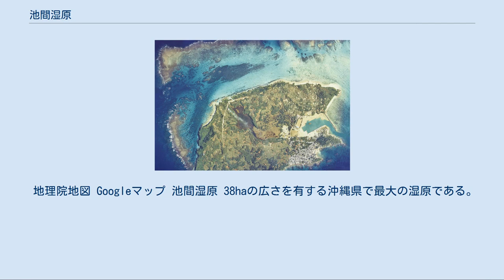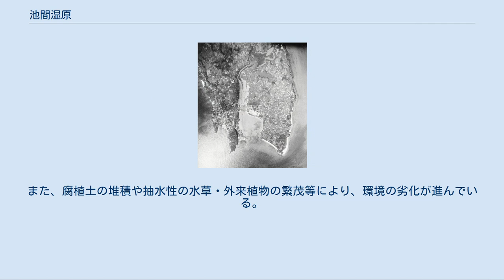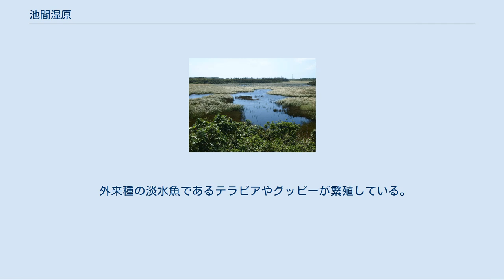池間湿原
池間湿原 池間湿原の展望台からの眺め 池間湿原（いけましつげん）は、沖縄県宮古島市の宮古列島池間島の中心部にある湿原である。
池間島湿原と呼ばれることもある。
また、地元ではイーヌブー、ユニムイとも呼ばれる。
 かつての池間島は東西2つの島に分かれており、その間には南北に延びる細い水路があった。
16世紀初めに、この地域を支配した「四島の主」が水路の北側に2つの島を結ぶ石橋を架けた。
年月が経つにつれて石橋の周囲に砂が堆積して2つの島はつながって、水路は南側に口を開けた細長い入り江になり、「イーヌブー」（「北の入り江」の意）と呼ばれるようになった。
この入り江の面積は約60haあったとされる。
 1924年（大正13年）から1934年（昭和9年）にかけて、干拓のために入り江の入口に二重に干拓堤防が造成され、約47haが干拓されて約20haの干拓地が形成された。
堤防で区切られた入り江の残りの部分は汽水の沼地となった。
これらの干拓の対象となった区域は、「ユニムイ」（砂盛）と呼ばれた。
現在の池間小学校・池間中学校のグラウンドはこの干拓地に築かれたものである。
 さらに、1963年（昭和38年）から1982年（昭和57年）にかけての池間漁港の工事の際に、浚渫した土砂で入口付近が埋め立てられ、入り江は外海と完全に遮断されて淡水化した。
 地理院地図 Googleマップ 池間湿原 38haの広さを有する沖縄県で最大の湿原である。
日本の重要湿地500に選定されるとともに、2011年11月1日には「池間鳥獣保護区」として島全体が国の鳥獣保護区に指定されている。
 岸辺には木造の観察小屋が設けられていたが、老朽化したため、2009年に鉄骨造の展望台に建て替えられた。
これに合わせて、湿原にアクセスする道路や駐車可能なスペースも整備されている。
 近年、水草の繁茂や周辺の陸地からの土砂の流入により陸地化が急速に進み、湿原の面積は次第に小さくなっており、湿原の保全・再生が大きな問題となっている。
また、腐植土の堆積や抽水性の水草・外来植物の繁茂等により、環境の劣化が進んでいる。
環境省では2019年8月から6年計画で堆積物を浚渫し、水域を拡大する事業を実施する計画である。
 ガンカモ類、サギ類等の渡り鳥の餌場、休憩地になっている。
 ヒドリガモ、マガモ、カルガモ、ハシビロガモ、オナガガモ、シマアジ、オオバン、アオサギ等が代表的な鳥類であり、サンカノゴイ、ムラサキサギ等の珍しい鳥も見られる。
ムラサキサギについては繁殖も確認されている。
 また、迷鳥として国の天然記念物であるヒシクイ、サカツラガン、マガン、ホオジロガモ、ソデグロヅルの飛来も確認されている。
 外来種の淡水魚であるテラピアやグッピーが繁殖している。
また、オカガニが生息しており、5-10月の満月前後にはゾエア幼生を海に放すために大群が周回道路を横断する姿が見られる。
ヤシガニも棲息している。
 水生昆虫が豊富であり、以下の種が確認されている。